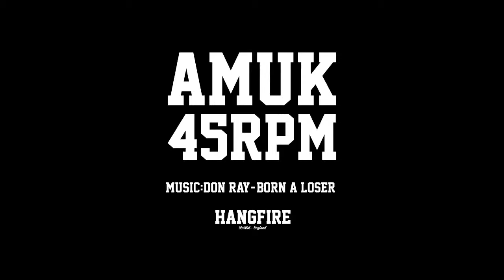AMUK & 45RPM - LOSERS | 2 graffiti artists painting in a stupid warehouse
Here's a stupid video of a stupid wall in a stupid warehouse, with these losers; AMUK and 45RPM. Love stupid. Love being a loser. Photo's on the blog, if you can be arsed...

Track: Don Ray - Born A Loser